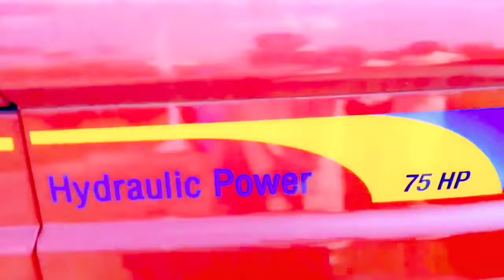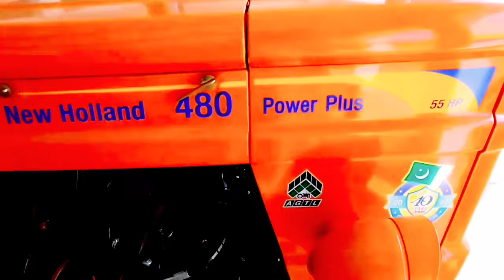New Holland 480 Power Plus Tractor || Price and Review || Asmat ullah vlog